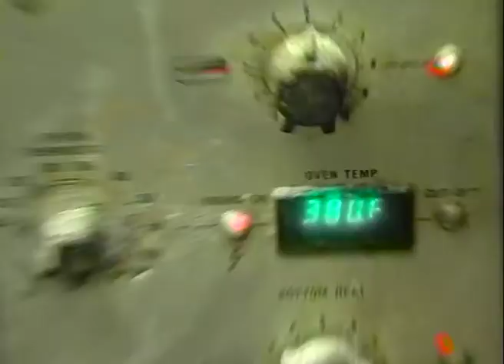The Perfect O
Filmed, Directed, Edited and Co-Written by Fizz.
A tongue in cheek portrait  of the famous 24 hour Beigel Bake - the Brick Lane Bakery - which is an institution. Sammy and his staff are part of the attraction.